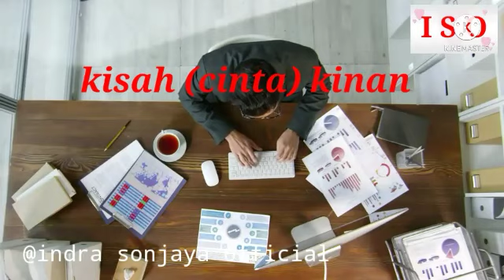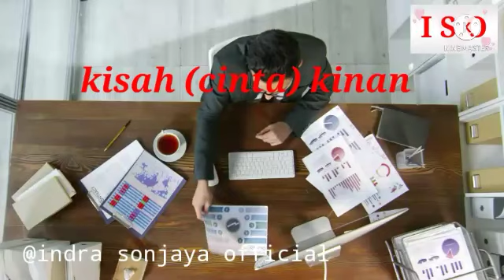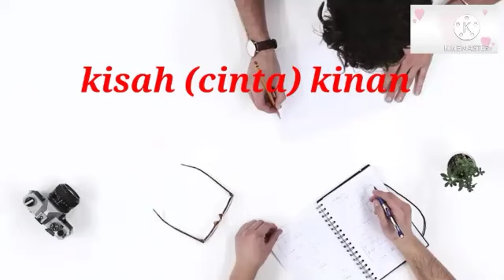Kinan dan Kinanti jadi perhatian publik alurcerita Kinan eps 32 season 1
kisah Kinan season 1
penulis cerita Indra sonjaya